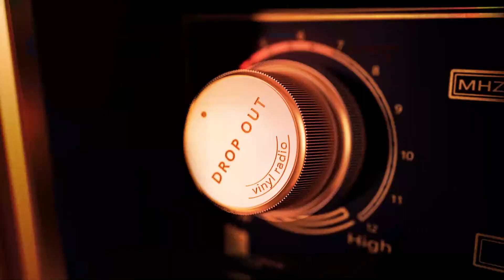Skategang – Freya Police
Label: Requiem Pour Un Twister, France, 2014

Side A:
A1    Critical Girl           00:04
A2    Freya Police           02:14
A3    Efficient Lover           04:23
A4    Gumble           06:46
Side B:
B1    Peplum           09:14
B2    Time           11:49
B3    Tête De Mort           13:49